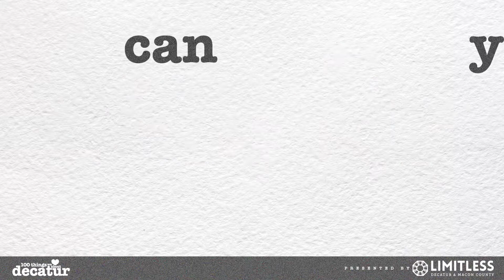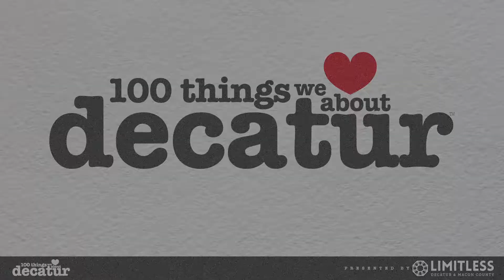100 Things - Macon Speedway